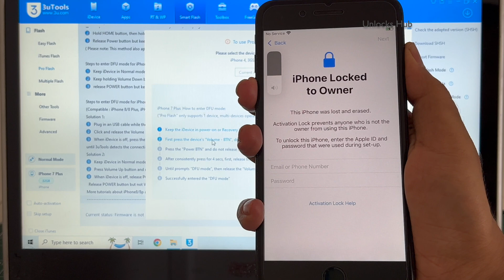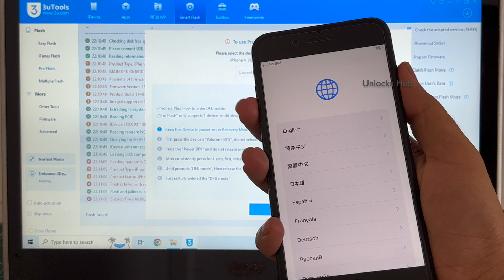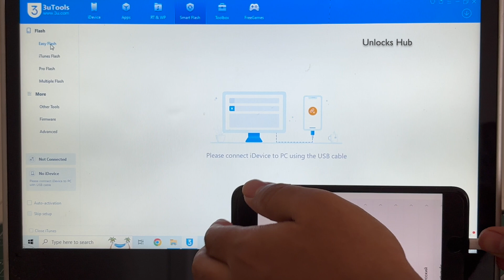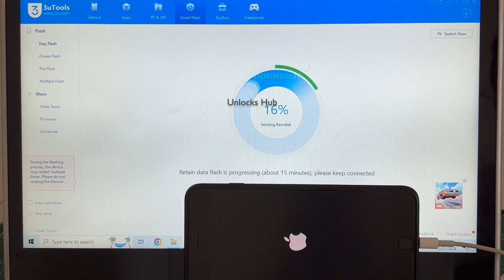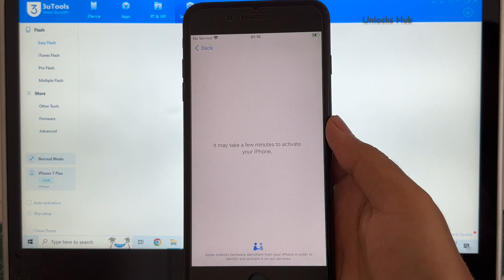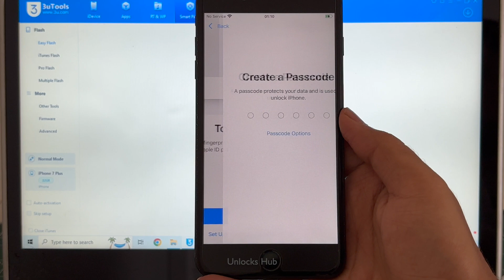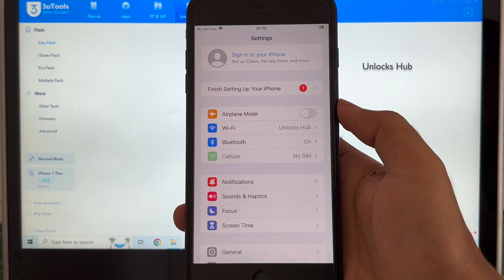SOLVED! Flash Failed Error on iPhone 7 Plus iOS 15.8.2 iCloud Unlock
We are available on e-mail ONLY.

This video shows how to Permanently remove iCloud lock or Activation on an Apple iPhone 7 Plus running on iOS 15.8.2. This video shows how to solve Flash Failed error while unlocking iCloud. Also, this video shows how to solve iPhone not entering DFU mode issue. Works on the latest iOS version from Apple in June 2024. Works on iPhone X, iPhone XS, iPhone XS Max, iPhone XR, iPhone 7, iPhone 7+, iPhone 6, iPhone 6+, iPhone 6S, iPhone 6S+, iPhone 5S, iPhone 5, iPhone 5C, iPhone 8, iPhone 8 Plus, iPhone X, iPhone 10 Max, iPhone XR, iPhone SE 3 2022, iPhone 4S and iPhone 4 iPhone 11 iPhone 11 Pro 11 pro max iPhone 13, 13 Pro, 13 Pro Max, 13 Mini iPhone 14, 14 Plus, iPhone 14 Pro, iPhone 14 Pro Max. Helps remove activation lock from apple iPhones. You can remove iCloud lock from iPads, iPhone , iPod. Comes with network fix and camera fix. Works on iOS 12, iOS 13, iOS 11, iOS 10, iOS 9, iOS 8 and iOS 7 as well. and iOS 11. Works on iOS 13.3 ios 12.1.1, 12.2.4. New latest cfw icloud unlock method 2019. Using custom ipsw icloudunlock activationlock apple 4K Video. 2018.exe 2019.exe 2021.exe 2020.exe
how to remove iCloud without password. bypass icloud lock forgot password. remove pin lock. apple lock remove no password. How to turn off find my phone after icloud bypass , skip iCloud, FRP, bypass iCloud bypass unlocked iOS  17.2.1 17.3 and iOS 17.3.1 iPhone 16 leaked iOS 17.4 iOS 17.4.1 iOS 17.4.2 iOS 17.5.1 iOS 17.5
Unlocks hub IPSW download free, Unlocks Hub USB Configurator download